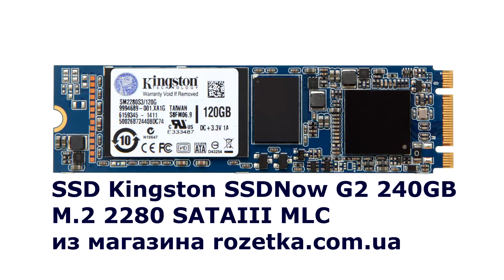Распаковка SSD Kingston SSDNow G2 240GB M.2 2280 SATA III MLC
мояраспаковка Купил в магазине Розетка
Более детальное описание по характеристикам SSD Kingston по ссылке. Я лишь добавлю, что это
очень хороший накопитель, рекомендую, я вообще купил себе 2 штуки, благо мать поддерживает целых 2 таких без проблем. Скорость просто космос и не сравнить с тем, чем я пользовался раньше. Покупалось для установки в системный блок ПК